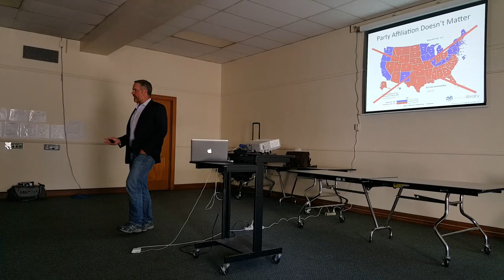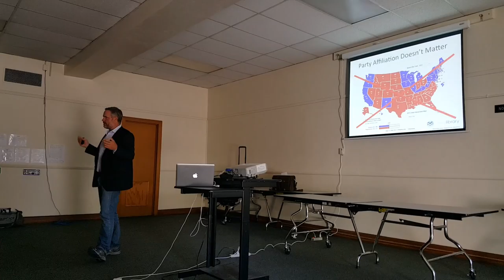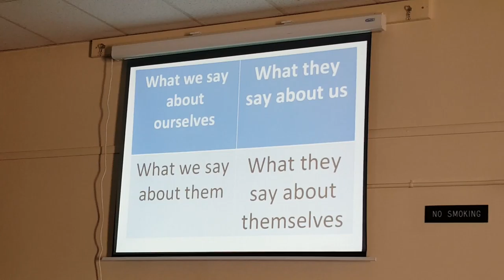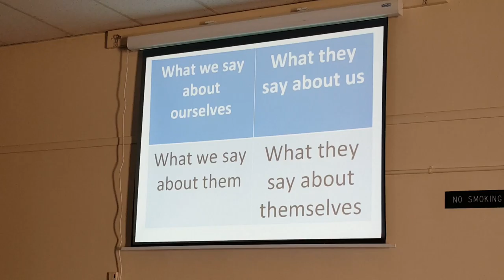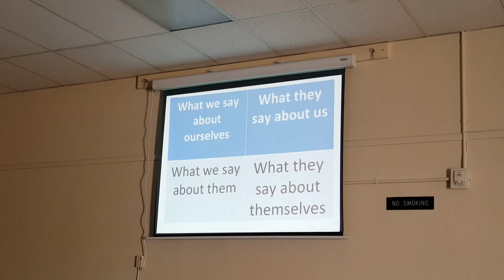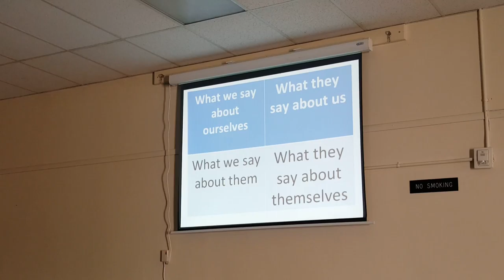Patrick Sweeney, Oakland All-Advocates Meeting, Part 1